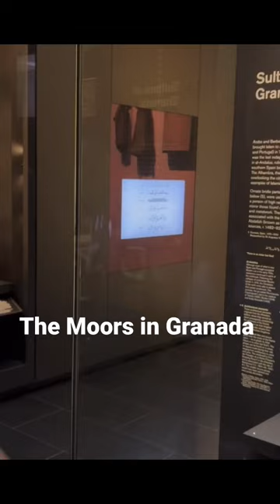The Moors in Granada